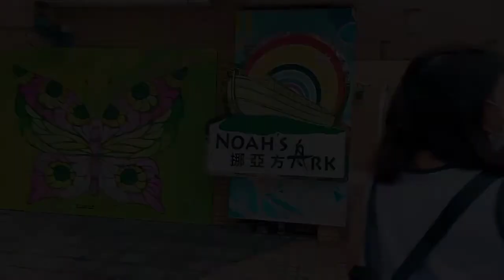PARK ISLAND♡♡ ||Gena30 hongkong